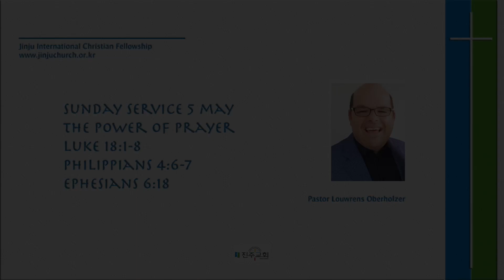The Power of Prayer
Sunday Service 5 May
Luke 18:1-8; Philippians 4:6-7; Ephesians 6:18
A sermon by pastor Louwrens